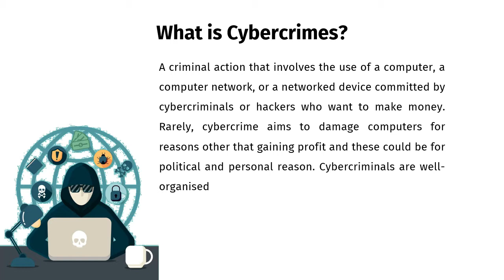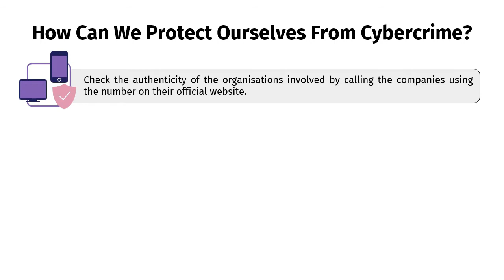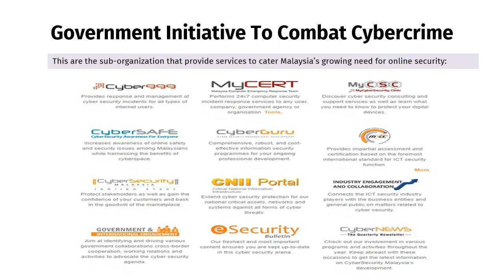IMS657: BEWARE OF CYBER CRIMES (CAMPAIGN)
This Video Assignment Is For The Subject Ims657: Legal & Ethical Aspects Of Information Systems.
Group: Elec A
Lecturer's Name: Madam Hazila Binti Timan
Team Members:
Amira Fazira Binti Shaifuddin (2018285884)
Anis Suraya Binti Che Awang (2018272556)
Che Wan Nurmas Azura (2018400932)
Siti Nor Ayna Binti Mohd Ayu (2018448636)
Wan Noorasekin Binti Wan Juelim (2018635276)